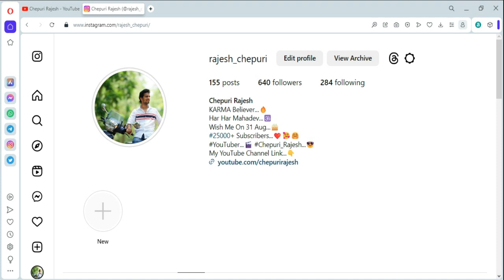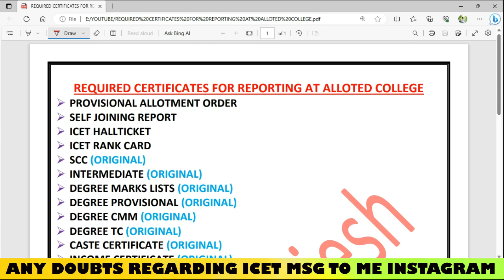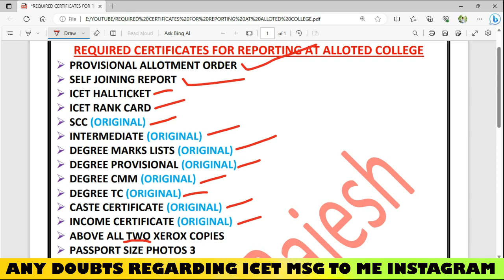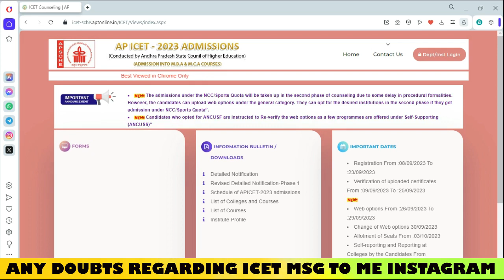AP_ICET_2023_COUNSELLING REQUIRED CERTIFICATES OR DOCUMENTS FOR REPORTING AT COLLEGE ON 04-10-2023.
Note:- Degree Study Certificate Also.